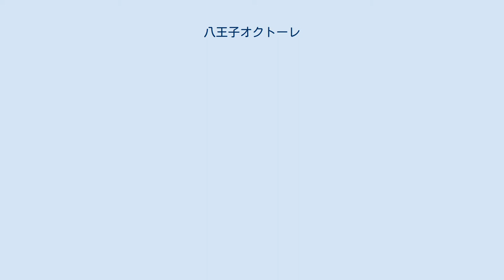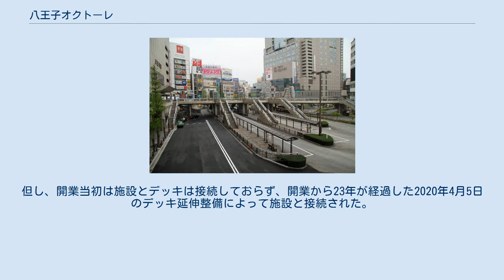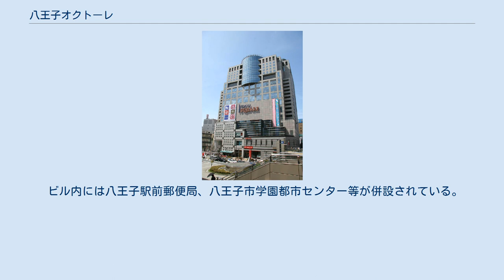八王子オクトーレ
八王子オクトーレ（はちおうじオクトーレ）は、東京都八王子市の主導で建設された再開発ビル「八王子スクエアビル」にて、リオ・ホールディングス子会社でリオ・コンサルティング傘下のリオ・モールマネジメントが運営する複合商業施設。
1997年3月14日開業。
2020年6月24日までは八王子東急スクエアという名称であった。
 1983年以降に八王子市主導でJR八王子駅北口再開発計画（八王子駅北口地区市街地再開発事業）が策定され、1994年に八王子スクエアビル（仮称：八王子駅北口再開発ビル）が着工。
1997年2月竣工。
ペデストリアンデッキ「マルベリーブリッジ」と直下の地下通路、市営旭町駐車場の新設など、駅北口ロータリーの整備と合わせて一体的に建設された。
但し、開業当初は施設とデッキは接続しておらず、開業から23年が経過した2020年4月5日のデッキ延伸整備によって施設と接続された。
 営業面積は13,983m2、テナント数は69。
 2006年4月に建物がティー・エム・ディー（現：東急モールズデベロップメント）の所有となり、ビルメンテナンスは東急コミュニティーへ委託している。
 2009年には開業12周年を迎え、3月6日から4月9日まで記念セールが行われた。
また同店のイメージモデルを務める矢野未希子のトークショーも開催された。
 東急モールズデベロップメントは2020年3月23日のニュースリリースで、同年4月1日付で会社分割により株式会社リオ・モールマネジメントを設立、その株式の全てを株式会社リオ・コンサルティングへ譲渡し、同年6月24日をもって「八王子東急スクエア」の店名を変更、翌6月25日より「八王子オクトーレ」とすることを発表した（「オクト」は「8」を由来する接頭辞）。
これにより当施設から「東急」の名が消滅することになった。
 ビル内には八王子駅前郵便局、八王子市学園都市センター等が併設されている。